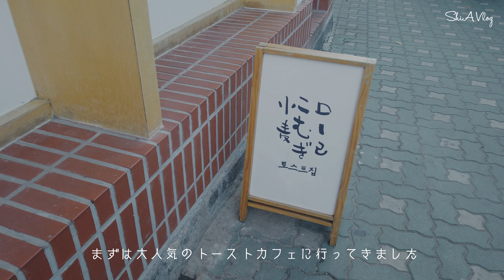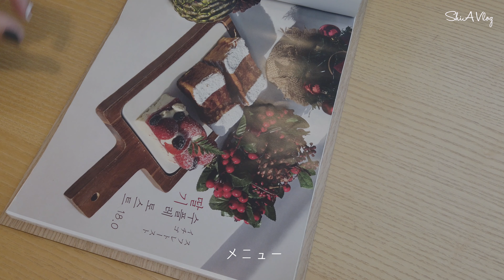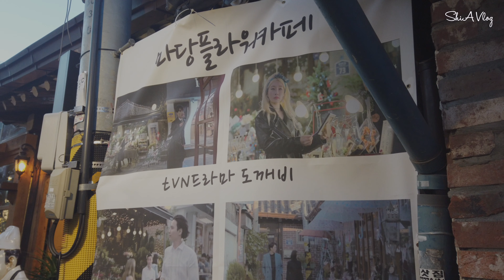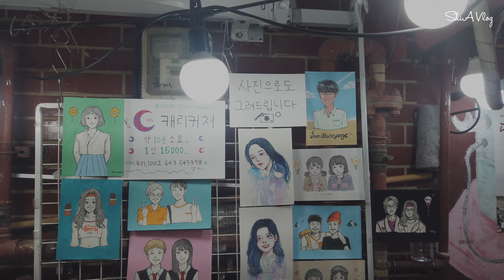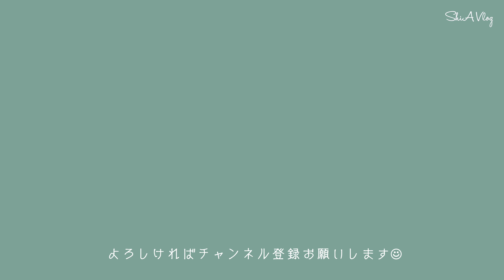益善洞(イクソンドン)の人気カフェ「ミルトースト」で食パンを食べる！ RUDA Kkilook house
こんにちは！
今回は仁寺洞(インサドン)のお隣、益善洞(イクソンドン)のVlogです。
ソウルで最古とされる韓屋村である益善洞の人気カフェ2つといくつかのお店を巡ってきました。
よかったら最後まで見てみてください(^^)

익선동의 인기카페 "밀토스트"에서 식빵을 먹는다! RUDA Kkilook house

안녕하세요！
이번에는 인사동 옆 익선동 Vlog입니다.
서울에서 오래 된 한옥 마을인 익선동의 인기 카페 2개와 몇몇 가게를 찾아왔습니다.
괜찮다면 끝까지 봐보세요(^^)

제가 한국어로 쓰고 있어서 틀린부분이 있을 수 있으니 이해 부탁드립니다.